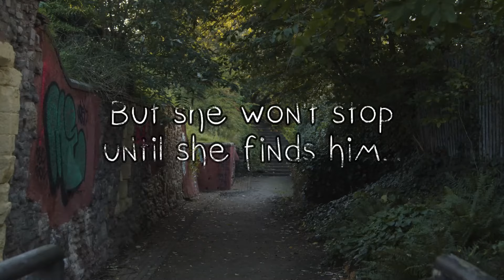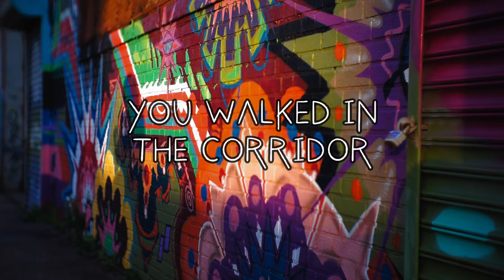inaccurate and gross; did the author even try? | Forever... by Judy Blume [Banned Books]